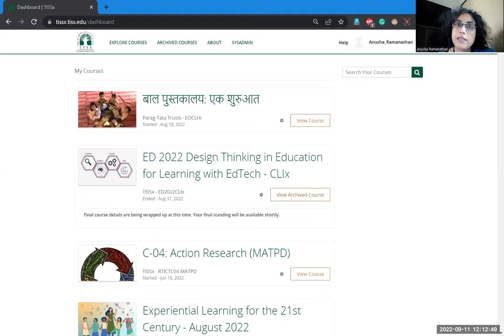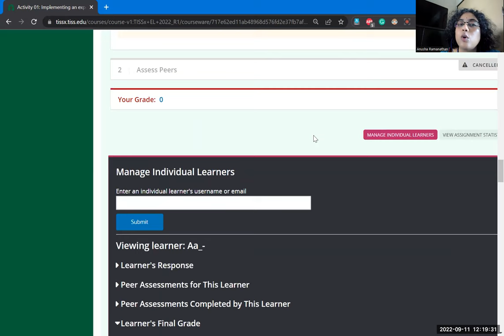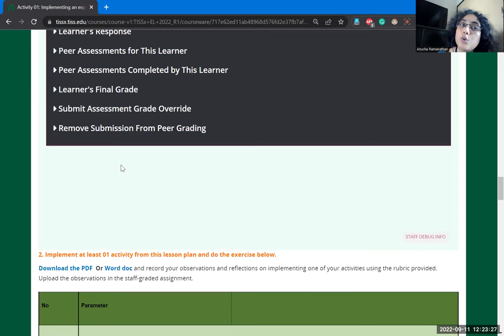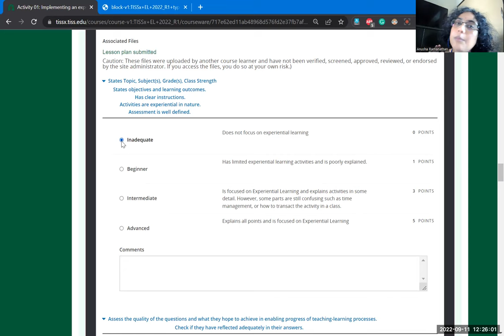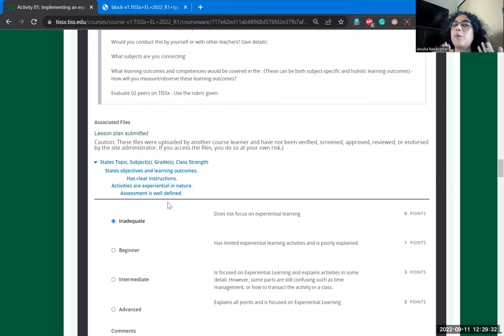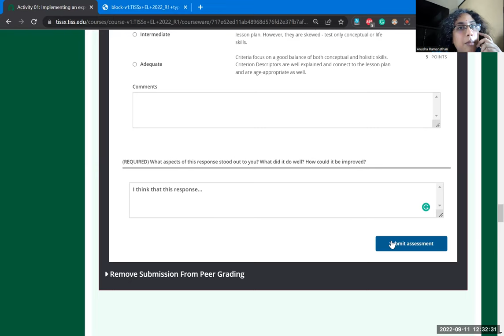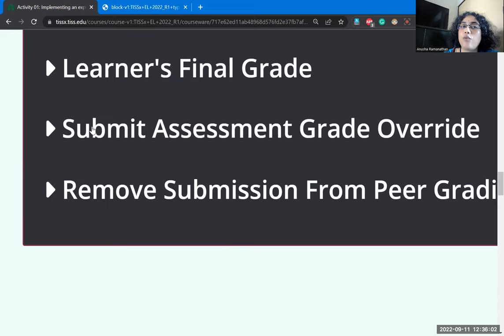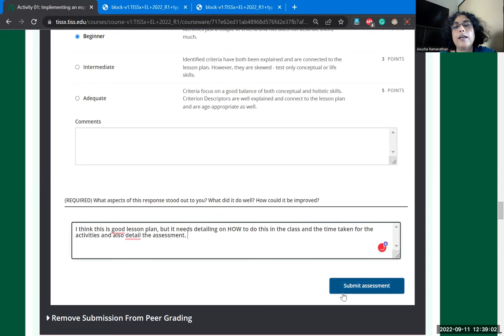[TISSx] [Experiential Learning] - Mentors Assessing - Technical n Rubric Guidance - English Hindi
Facilitator: Anusha Ramanathan